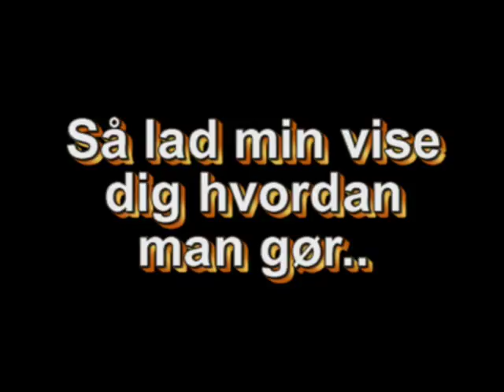STORK.mpg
A funny little film about a stork trying to land in the nest. It is not easy to live in a tree.
Sorry, but the text is only in Danish.